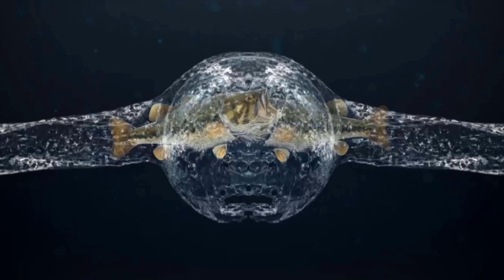Salmon GIGANTE por poco y me QUITA mi caña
Suscrivanse, denle like al video, prendan la campanita para que les llegue notificaciones de futuros videos.